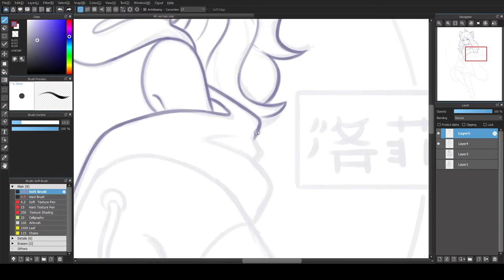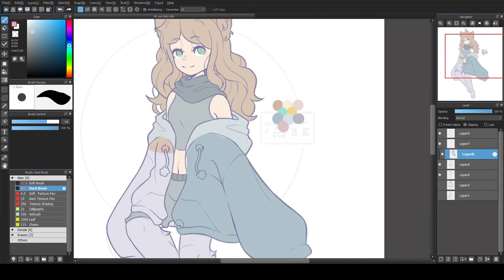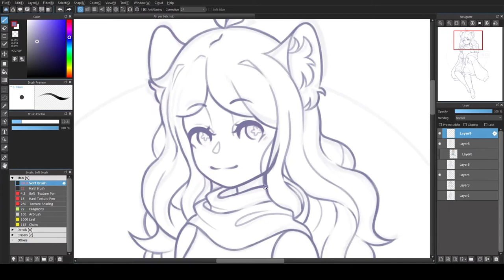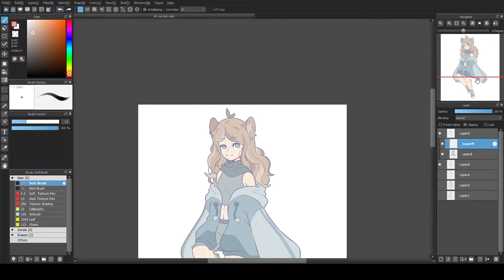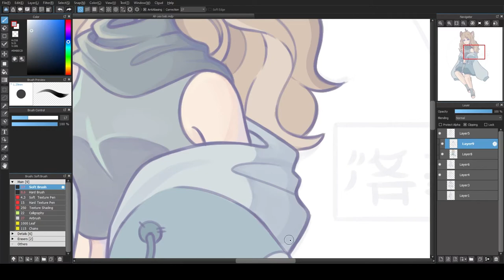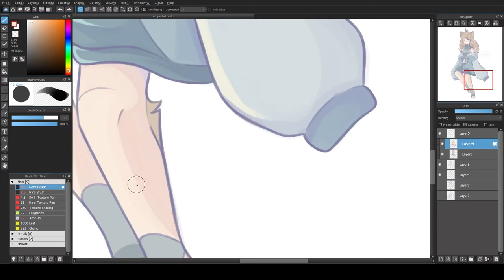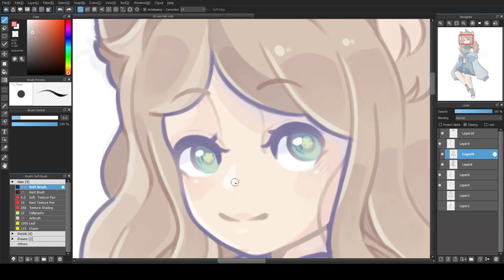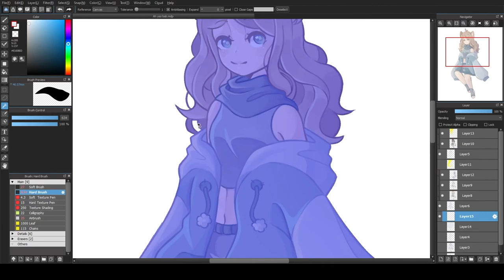Soft Colors【Speedpaint #13】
A little cat girl I made while trying a new style~ trying to do more lineart to make it cleaner

Original time – 3 and a half hours